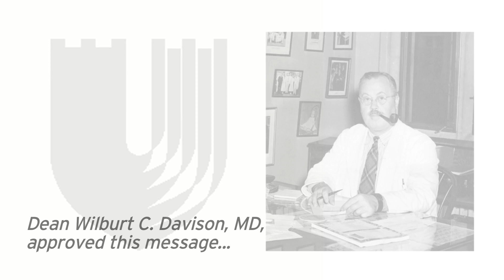Duke Med Students Get Buckets, Too!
Duke University School of Medicine students show that they, too, know how to "make the shots" on and off the basketball court.